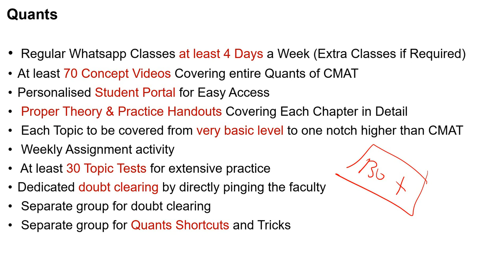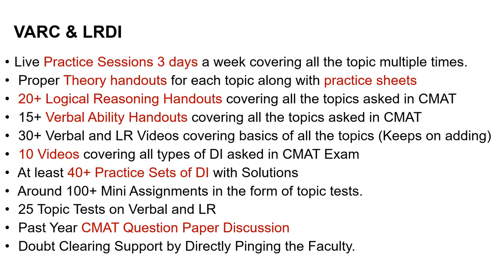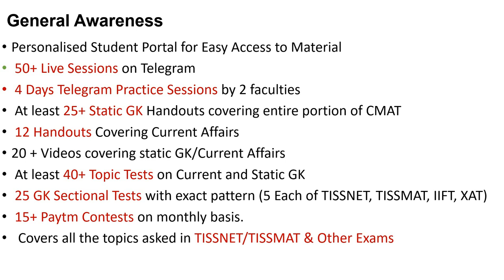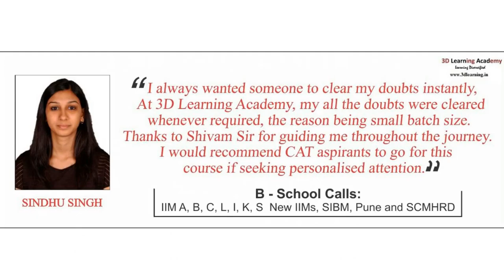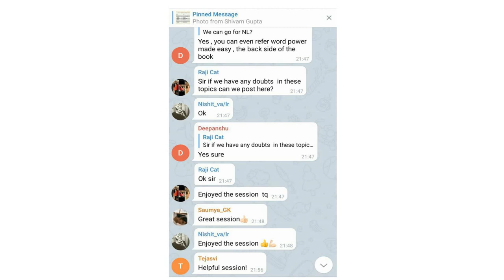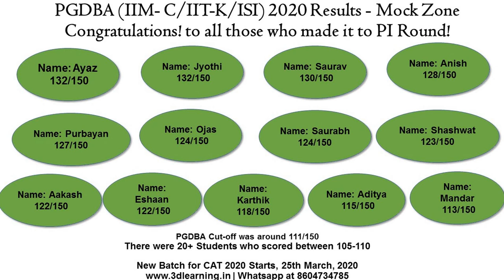CMAT 2021 Complete Course (With Live Classes) || New Batch Starts 1st Jan, 2021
Hi All,
𝐅𝐚𝐜𝐞𝐛𝐨𝐨𝐤 𝐆𝐫𝐨𝐮𝐩𝐬
NMAT Preparation:
0. CAT Preparation Group (6600+ Members)
6. MBA GDPI 2020 Group